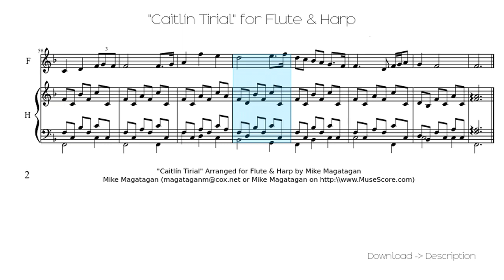🎶 "Caitlín Tirial" For Flute & Harp 🎸🎸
Sheet for song: 🎶 "Caitlín Tirial" For Flute & Harp 🎸🎸